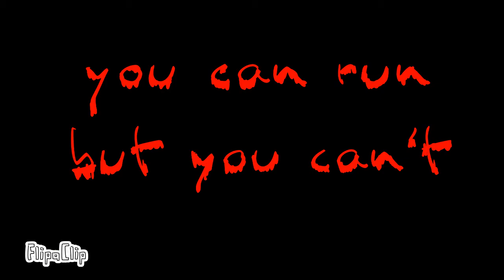lavender town syndrome (meme)